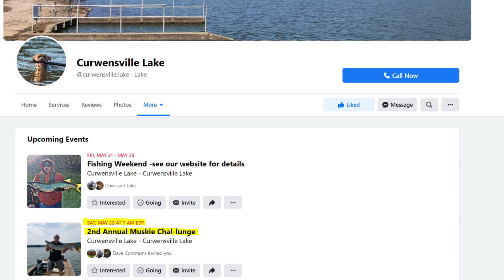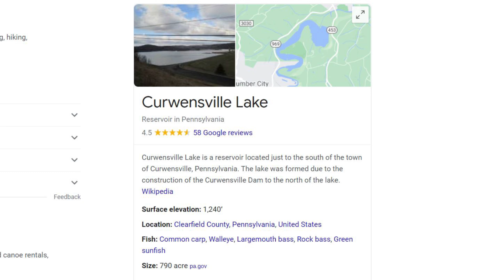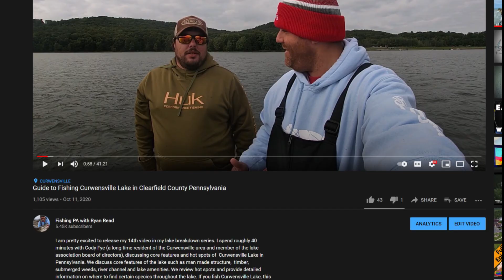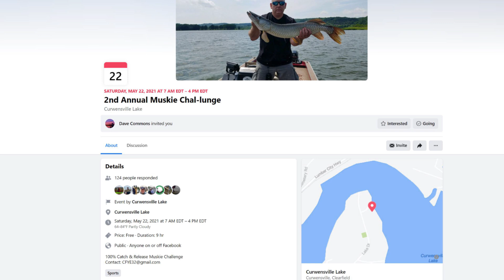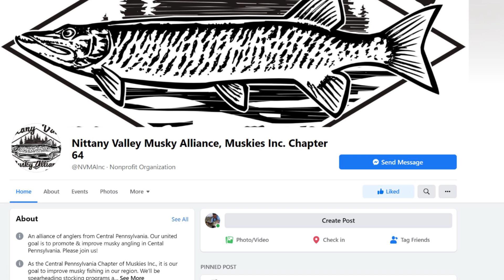Talking Upcoming 2nd Annual Curwensville Muskie Chal-Lunge Tournament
In this video, I talk to Cody Fye about the upcoming Curwensville Muskie Chal-Lunge tournament. This gives Cody an opportunity to give information about the tournament, provide details on rules and regulations , talk food and prizes all in an effort to get the word out there about this event. Cody puts on a great tournament and this one is well worth the price of admission!